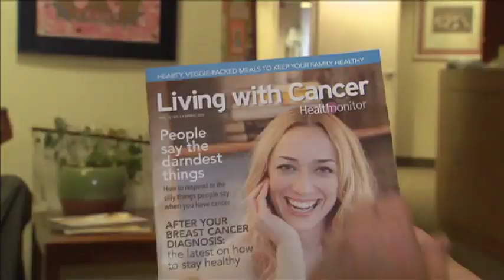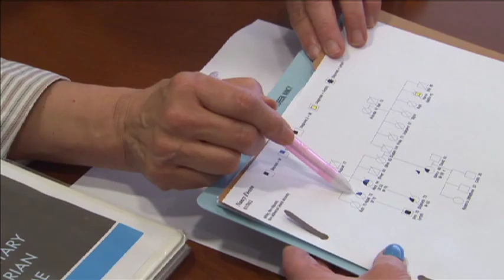Montgomery County Council Member Nancy Floreen: One Year Later, Aug 17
Last year, Montgomery County Council member Nancy Floreen's routine mammogram uncovered stage one breast cancer.  Now, one year later, Floreen is cancer free and counts herself fortunate.